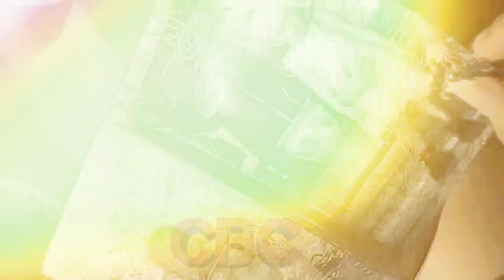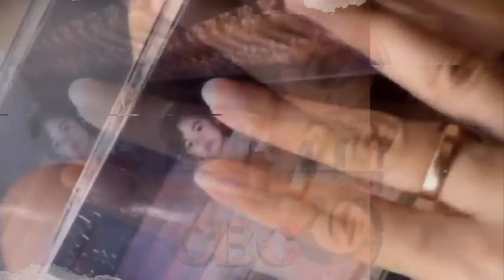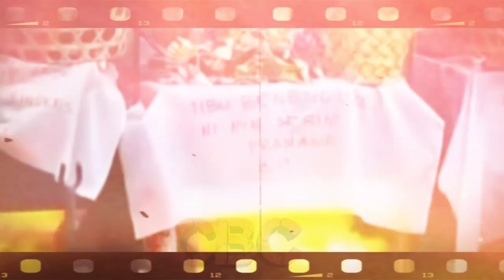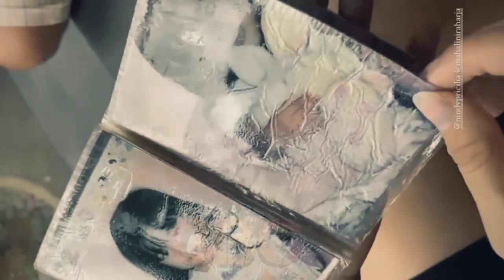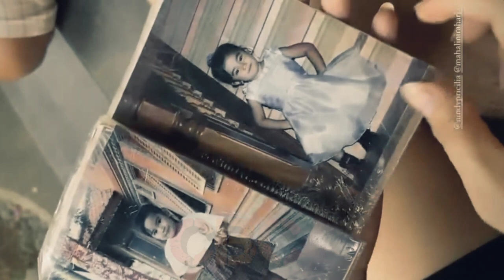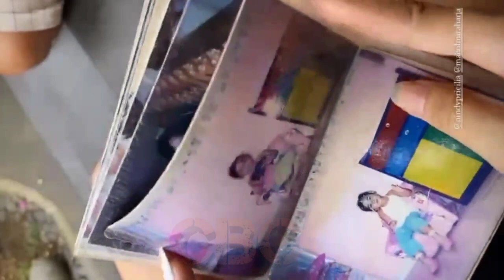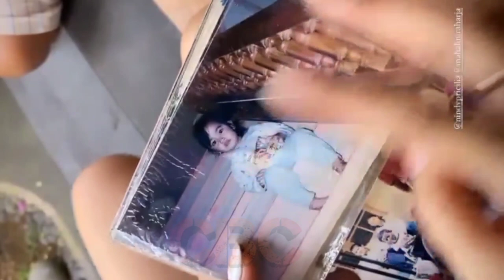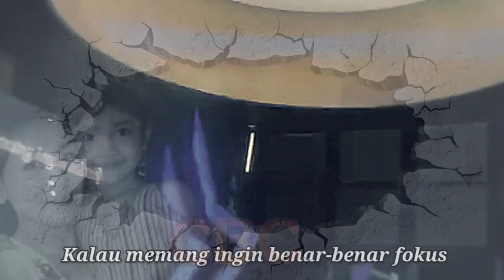Pesan Mendalam Almarhumah Ibu Mahalini, Rizky Febian Juga Mendengar Suaranya 😲